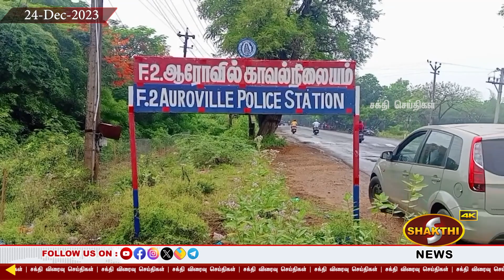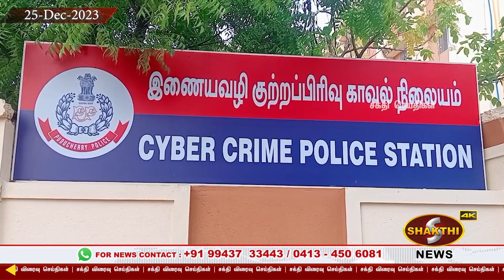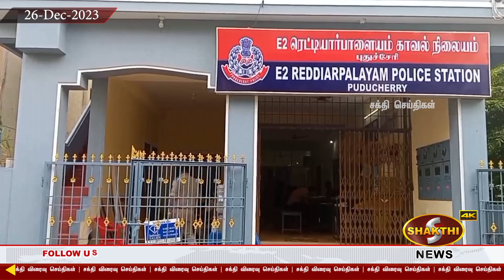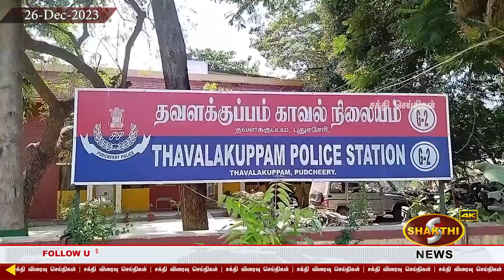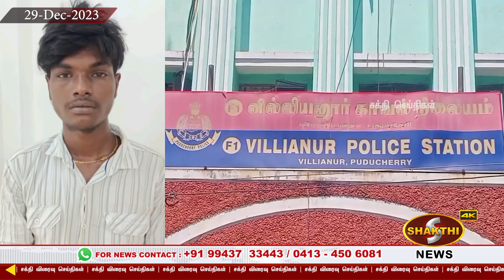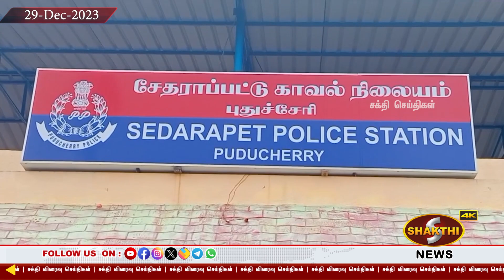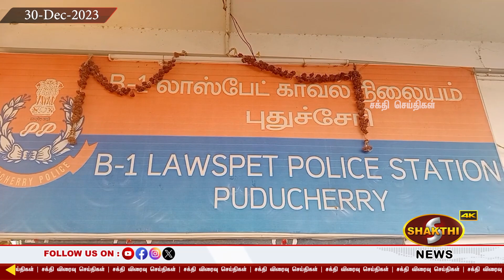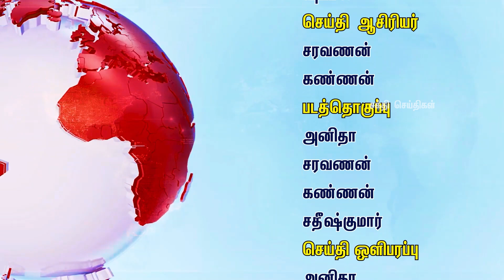புதுச்சேரியின் இந்த வார குற்ற செய்திகளின் தொகுப்பு ( Dec 24 - 30 ) | 31.12.2023 | Pondicherry News